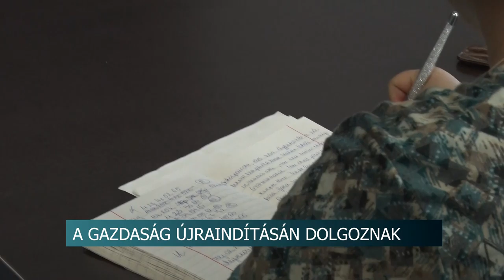20210305 hirado Acs Rezso Korcsmar Istvan